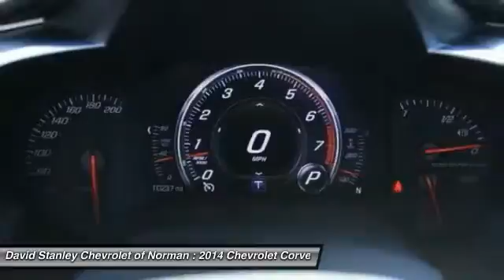2014 Chevrolet Corvette Stingray Norman OK PR2497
2014 Chevrolet Corvette Stingray

Pick up this  2014 Chevrolet Corvette Stingray, available today at David Stanley Chevrolet of Norman. Featuring Automatic transmission, it has 10096 miles. This could be the one you've been searching for.